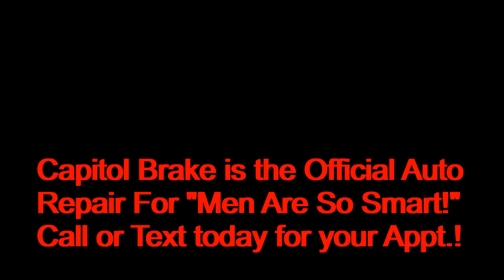Hilarious 1950's Predictions for the Year 2020!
We've been bamboozled! Where are the flying cars they predicted? The Jetson's had 'em! And those computer thingies? They'll never catch on! The people from the 50's missed the mark b y a long way! Check this episode out!

Blogs:
Lougallaghers.blogspot.com
Corvetteronnie.blogspot.com

Trico Welding Supplies, A Magnegas Comporation

For March, mention "Men Are So Smart" and receive $250 off your deductible  (Expires 3/31/2019) Call for your estimate today!

For March, New Brake Pads and Re-surfaced Rotors for just $159 per axle when you mention "Men Are So Smart!". Some restrictions apply. Call or text Joel for a quote today!